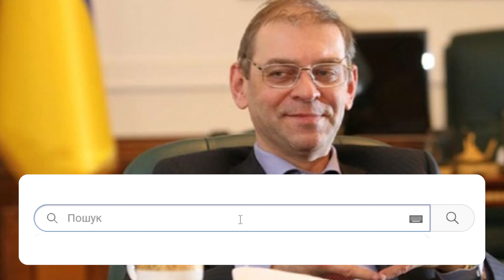Доплескались, порохоботи? Пашинського за барки - витрушують все: злодюжку вже не виправдати!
Міністерство оборони України завдяки журналістському розслідуванню KP.UA прагне стягнути кошти за невиконані контракти з компанії «Українська бронетехніка», яку пов’язують з колишнім народним депутатом Сергієм Пашинським.